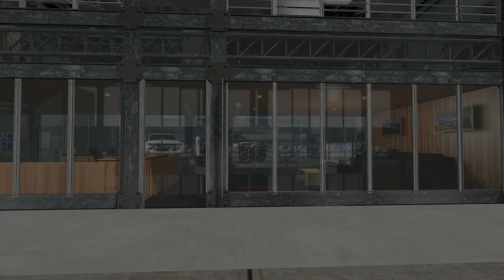Chevy prerunner mod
Custom built 2021 Chevy prerruner build.
Private for now. Possible access down the line.